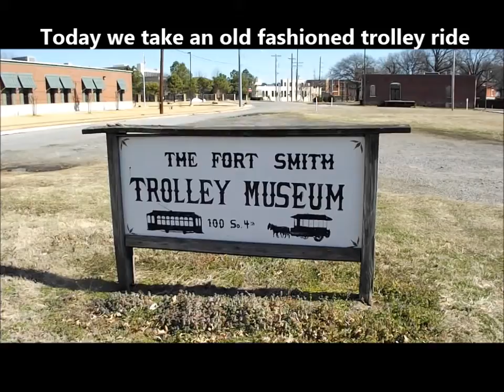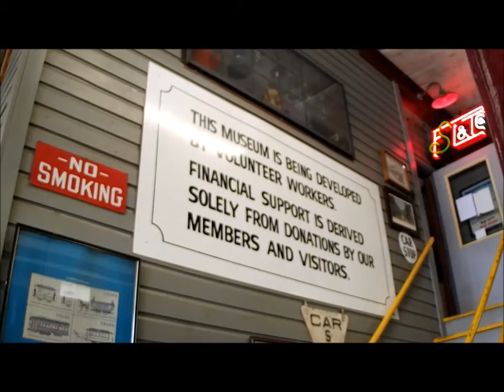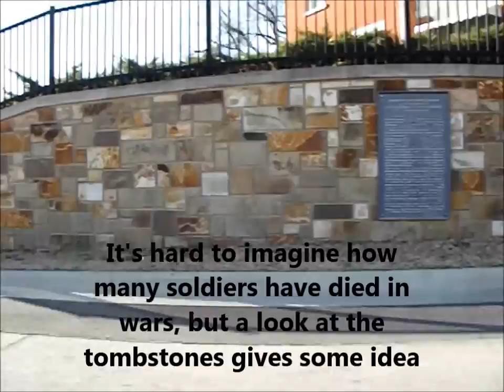Check Out Fort Smith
A ride on the old fashioned trolley in Fort Smith and a short drive through the National Cemetery. The trolley is basically a tourist attraction and a part of the Trolley Museum on the edge of Pendergraft Park. Pendergraft Park welcomes visitors to Fort Smith as they enter the state from Oklahoma. One of the few things to attract people to Fort Smith.